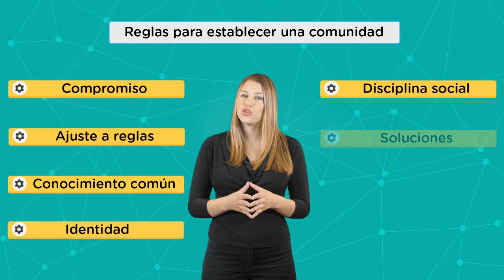Módulo 1: ¿Cómo me debo comportar al interactuar en las plataformas digitales?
Netiqueta: comportamiento y buen uso del lenguaje en entornos virtuales.